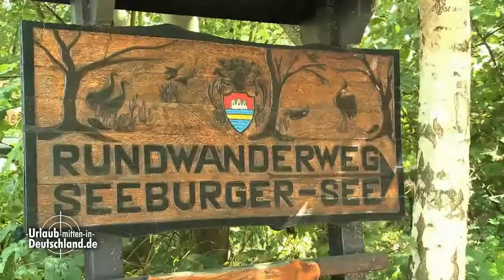Eichsfeld - Seeburger See - "Graf Isang"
Der sagenhafte Graf Isang gab dem Restaurant direkt am Seeburger See seinen Namen. Dort, wo seine Burg unter Erdbeben und Donnerkrachen in den Boden versank, soll ein tiefer See entstanden sein und ein schöner obendrein - der Seeburger See.

An dessen Ufer stand von 1925 bis zum notwendig gewordenen Abriss 1999 der „Graf Isang", die bekannteste Ausflugsgaststätte der Region, 2004 abgelöst von einem Neubau mit Restaurant, Café und Biergarten.
Traumhochzeiten und Jubiläen werden hier gefeiert, Tagungen und Seminare finden statt, in Räumlichkeiten für 60 bis 150 Personen. Das Team freut sich auf Kinder, bietet einen großzügigen Spielplatz mit dem Piratenschiff „Esmeralda", eine Speisekarte für kleine „Gräfinnen" und „Grafen" und lädt zu tollen Kindergeburtstagfeiern ein.

Jeder Besuch ist ein Fest für die Sinne, angefangen beim leckeren Sonntagsfrühstück bis hin zum hausgebackenen Kuchen.

Spaziergänger und Auto-Touristen, Wanderer, Segway- oder Rad- oder Bootfahrer steuern ein gemeinsames Ziel an, denn jeder Besuch im „Graf Isang" ist wie ein kleiner Urlaub.